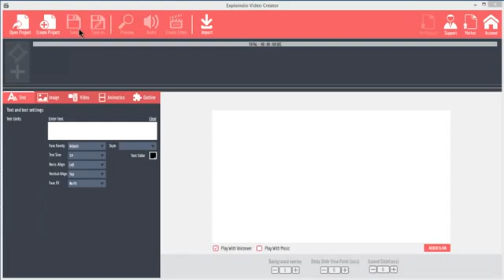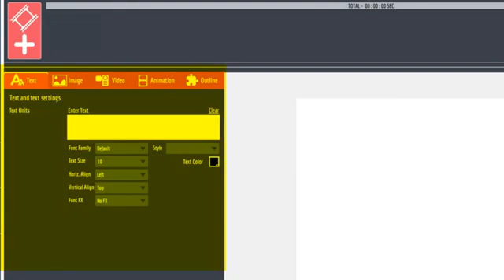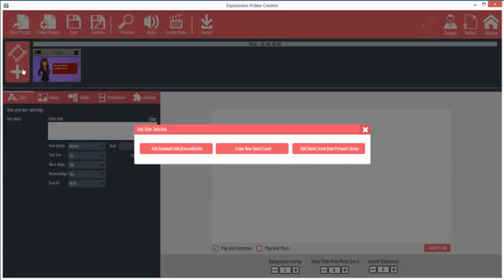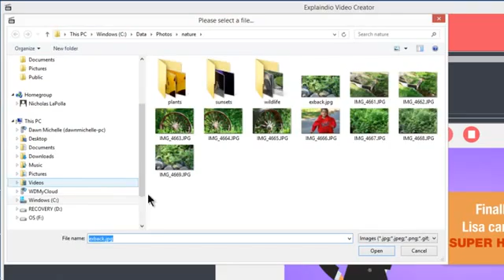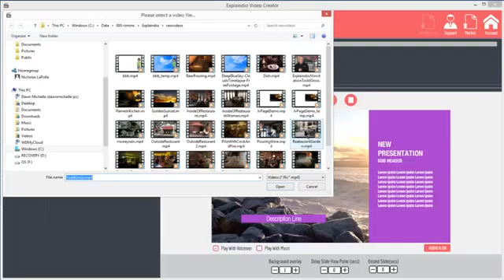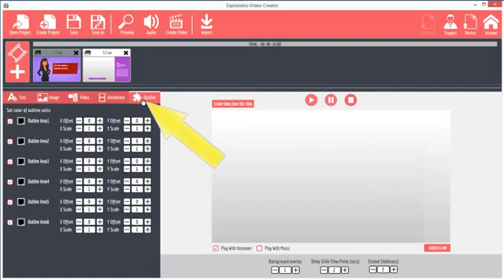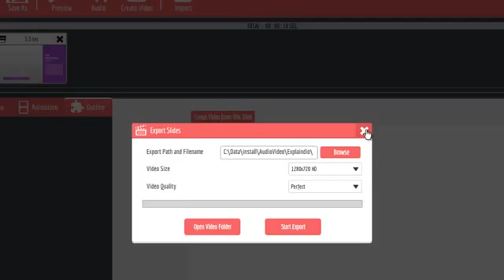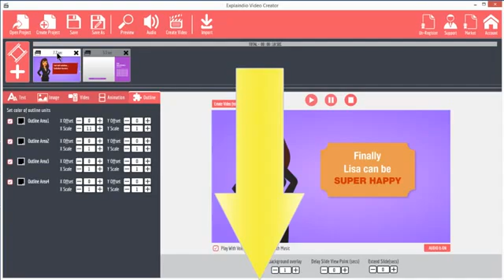Explaindio Video Creator Tutorial Part 1: Quick Tour Using Slide and Basic Animation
Hello, I'm going to record Explaindio Video Creator Review & Tutorial 1 of how to use slide & some basic setting of animation...

How can this new Explaindio video creating software help you in online business? People watch videos for all sorts of reasons. They provide entertainment, impart information and make opportunities known. Statistics prove that an excellent video can increase conversion rates by eighty-five percent and sales by fifty percent. When you plug into video as an advertising medium, you are taking advantage of an established habit for most of the world's purchasing population.

When you take the time to create an enjoyable, interesting, high quality video you can count on having it widely distributed by the general public. Video is the modern-day version of word of mouth marketing.

Explaindio Review & Tutorials - An ever increasing awareness of the value of video marketing is rising among online entrepreneurs. Video is an extremely effective medium for helping businesses of all types and sizes make great sales. No matter what kind of business you have or who your clients are, an excellent video presentation can lead to visitor conversions and increase your sales.

The use of video to promote your product helps you be seen by a much larger audience of potential customers.

Don't miss the chance, and get your version right now!